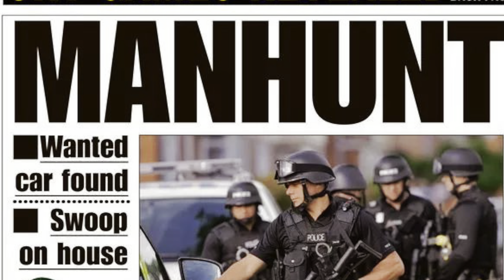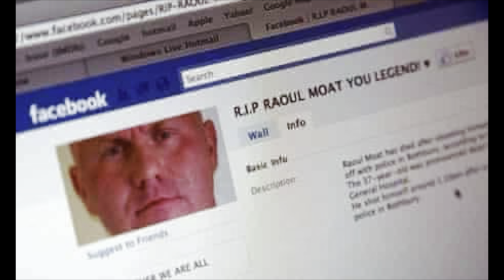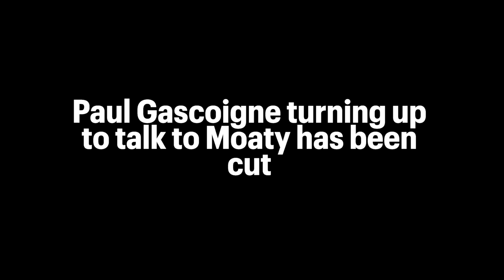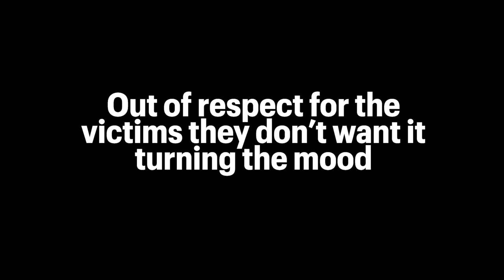Raoul Moat vowed to kill any copper he could find, The 10 Day Rampage Of Raoul Moat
10 days of the release of Raoul Moat as reported in the press